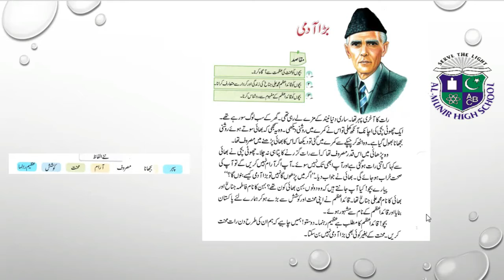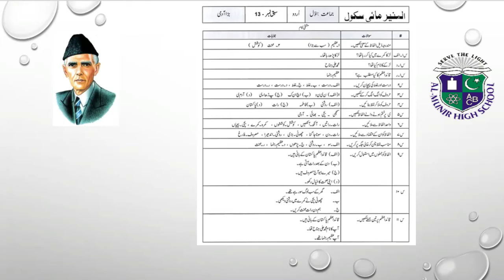Class 1 Urdu Unit no. 13